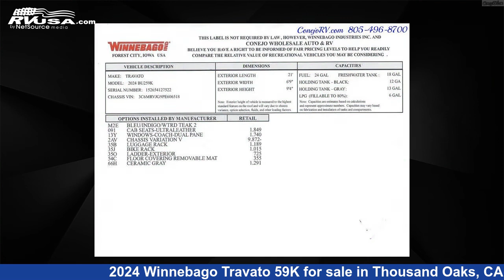Remarkable 2024 Winnebago Travato 59K Class B RV For Sale in Thousand Oaks, CA | RVUSA.com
This 2024 Winnebago Travato 59K is a Class B RV. It is located in Thousand Oaks, CA 91360 and is offered for sale by Conejo RV. This New Winnebago Is 21' 0" in length and features a White interior, sleeps 2, and 0 gal fresh water capacity..